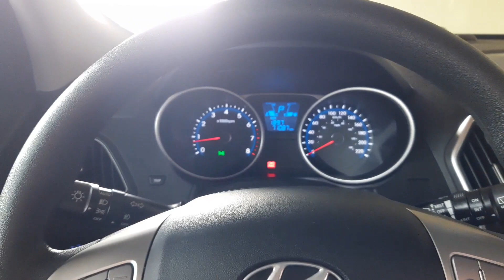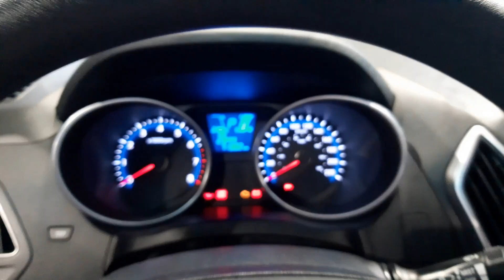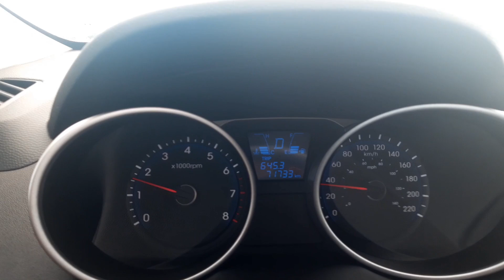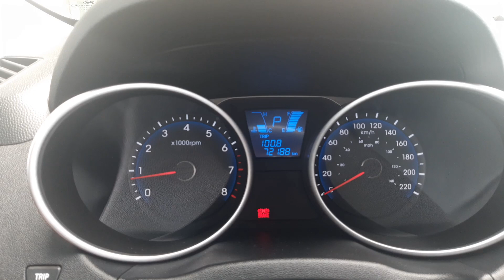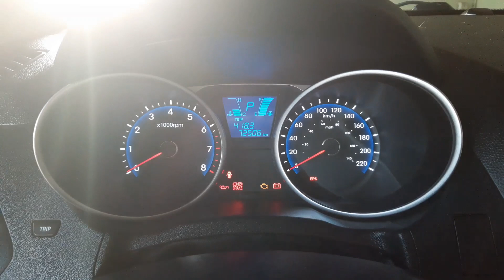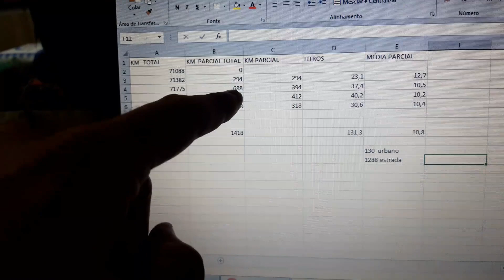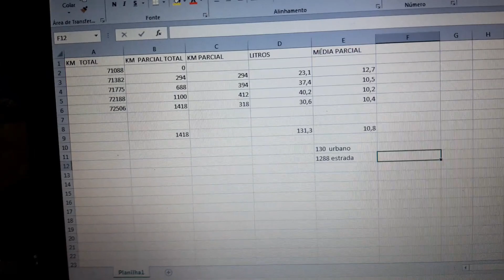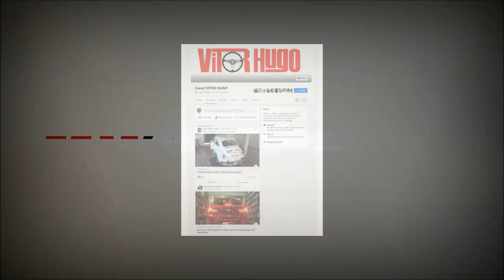Consumo médio Hyundai IX35 em 1400km de ESTRADA